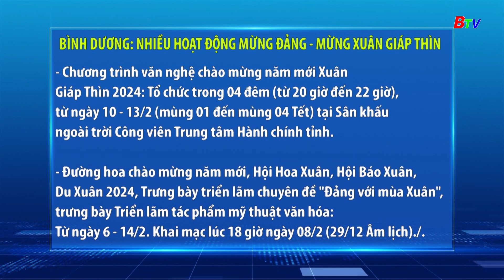Nhiều hoạt động đặc sắc mừng Đảng - mừng Xuân Giáp Thìn 2024